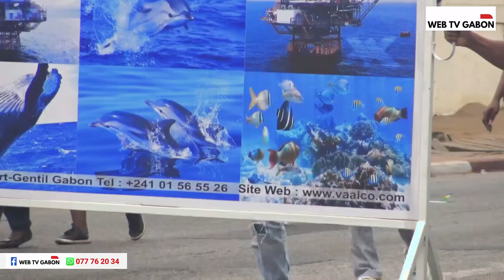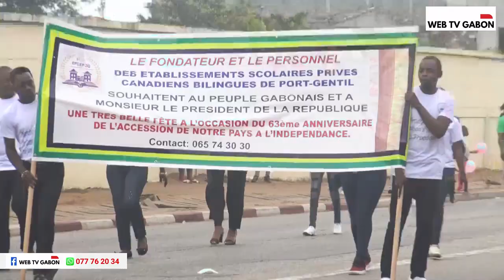17 AOÛT 2023 A PORT-GENTIL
17 AOÛT 2023 A PORT-GENTIL